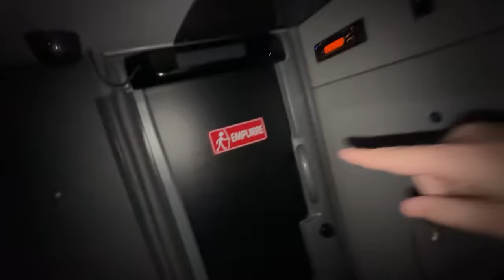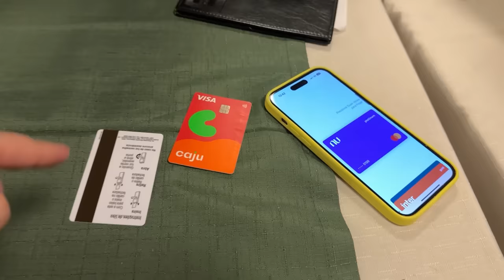ISSO NÃO DEVERIA TER ACONTECIDO COM O ÔNIBUS DO ENALDINHO!